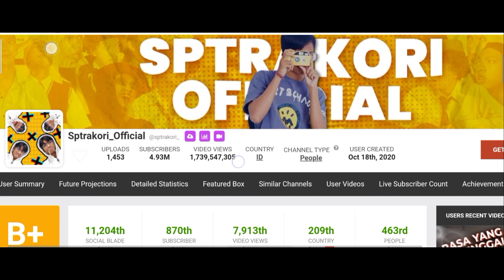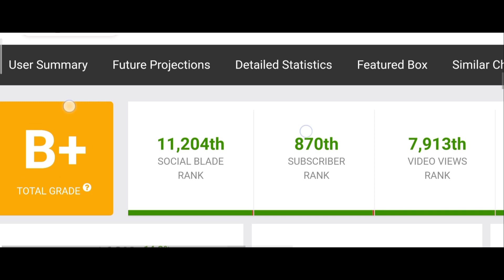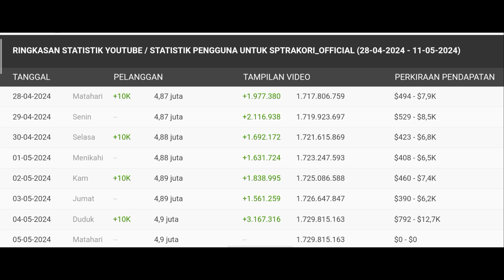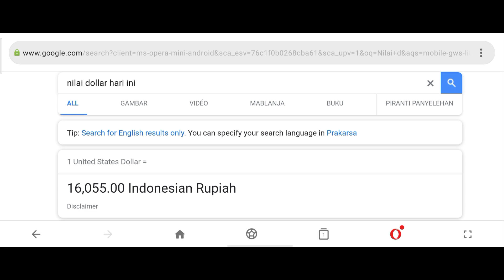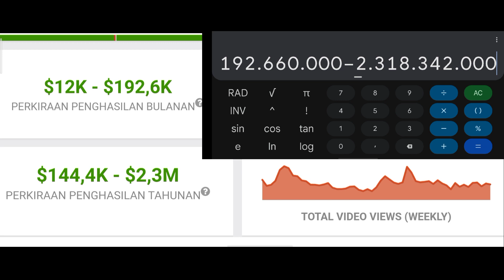Terbaru, Gaji Sptakori official dari YouTube 🤑💵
Hello guys saya review gaji YouTube terbaru dari Sptakori official semoga bermanfaat 🙏